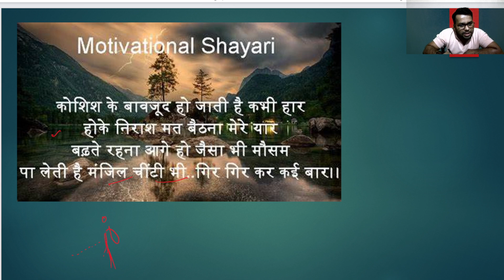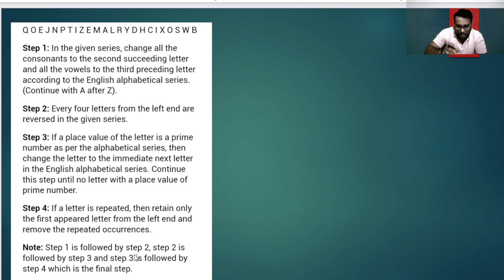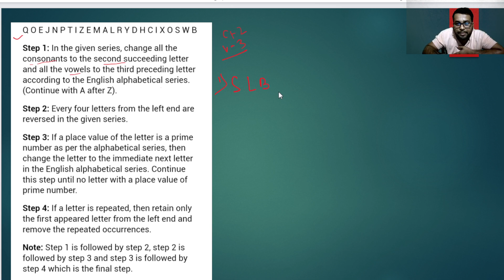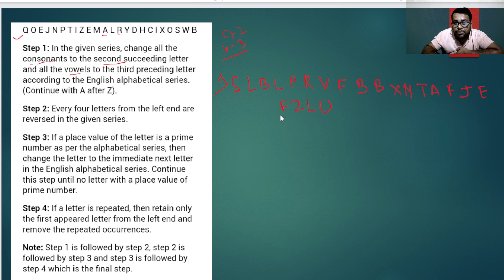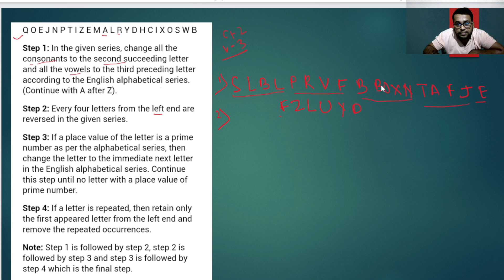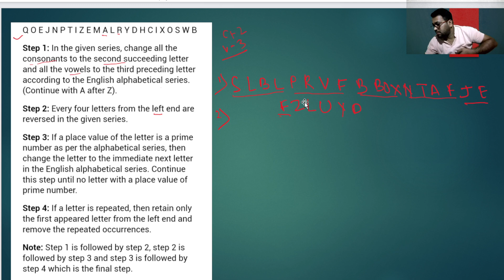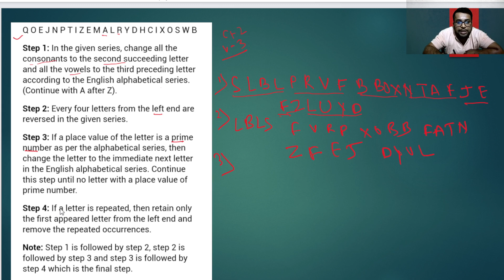MAINS LEVEL QUESTION || 13 JANUARY 2023 || Puzzle Trick || Sbi po mains || Previous year question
reasoningfor ssc
Reasoning wala

Reasoning by
Puzzle clerk
Puzzle reasoning
Puzzle
Puzzle solve